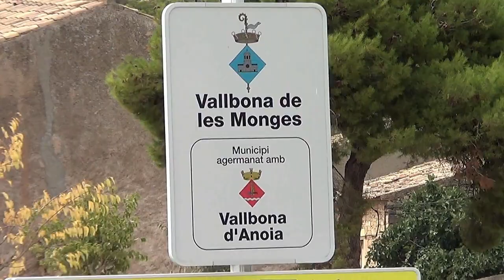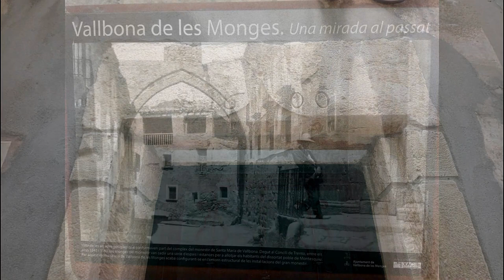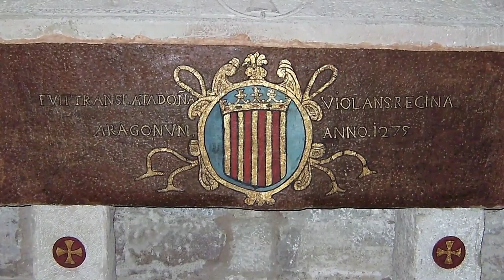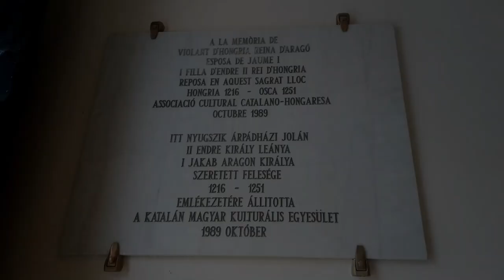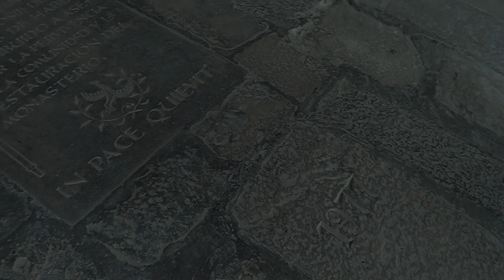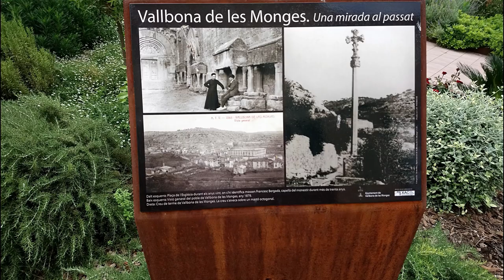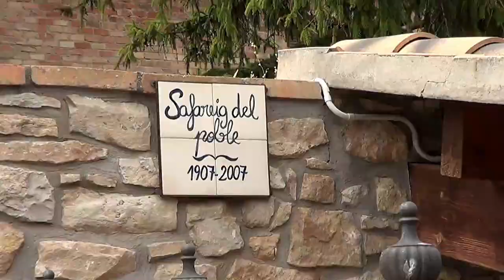Tumba de la Reina Violante, Monasterio de Vallbona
¿Cómo una princesa de Hungría llegó a ser Reina de Aragón? Conoce la historia de la reina Violante, y su lugar de enterramiento, el convento de Vallbona de las Monjas, magníficamente conservado, y habitado aún por las religiosas. Es una abadía cisterciense femenina, declarada monumento nacional, que se sitúa en la comarca catalana de Urgel dentro del municipio de Vallbona de las Monjas (Lérida).
En el año 1235 cuando el Papa, Gregorio IX, conocedor que en la península habían dos monarquías importantes: Castilla y Aragón, con posibilidades de expansión, aconsejó a estos reyes unirse con princesas europeas. El rey Jaime I de Aragón, apodado el Conquistador, escogió a  Violante, la hija del rey Andrés de Hungría y nieta a su vez del emperador de Constantinopla, capital del Imperio Bizantino. ¡Acompáñame en este video de mi canal para que conozcas más detalles!

Serie El Tesoro del Presidente (2 libros) De Pedro Enrique Pujals
Una extraordinaria historia, repleta de acción, emociones e intriga, protagonizada por Pedro Brau, un hombre duro, poseído por una descomunal ambición, que lo llevará a desafiar a poderosas potencias, inescrupulosos caudillos locales, y a organizaciones secretas internacionales, todo por conseguir y retener para si un fantástico tesoro.
Una serie de novelas históricas, enmarcadas en el complejo siglo XX, que dan respuesta a algunos de los enigmas que aún hoy intrigan a los investigadores, y se descubren los móviles que motivaron las controvertidas actuaciones de personajes históricos reales. La compleja trama mezcla la ambición con las más crueles tramas de espionaje; el amor con las bajas pasiones; la alta política con la más descarnada violencia.
Su lectura dejará satisfechos tanto a amantes de la aventura y la acción, como a los más exigentes fans de la novela histórica.